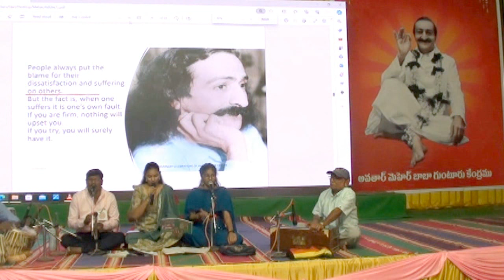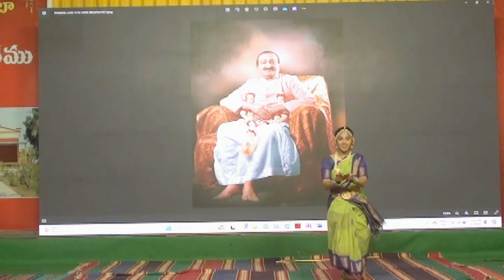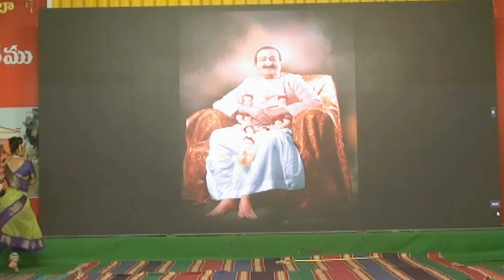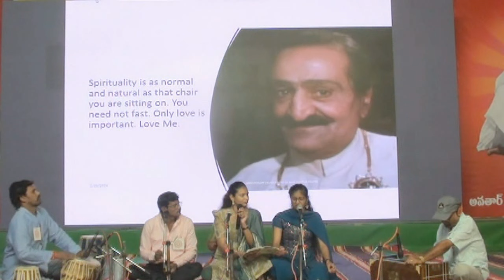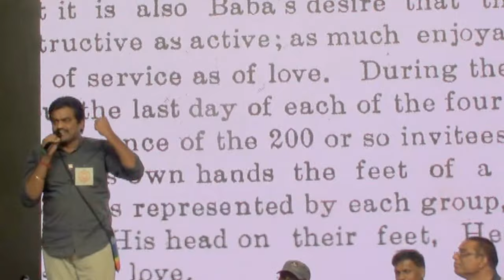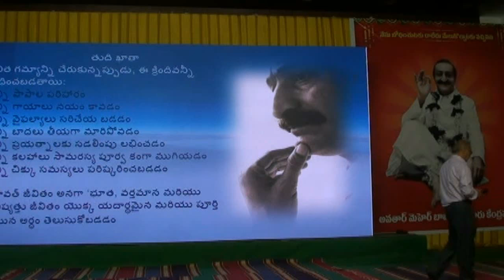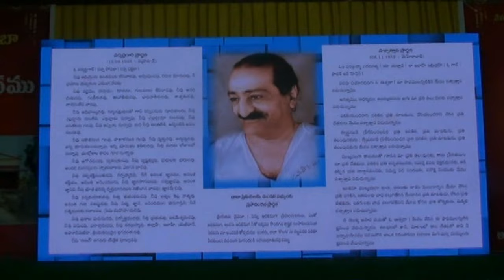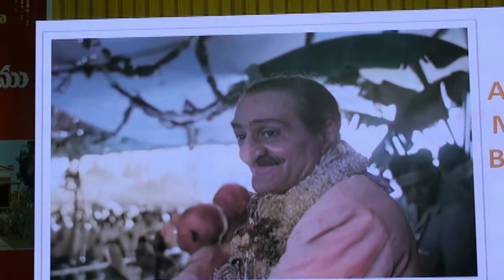8 AVATAR MEHER BABA GUNTUR CENTRE 60th ANNIVERSARY ON 2nd & 3rd MARCH 2024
8 AVATAR MEHER BABA GUNTUR  CENTRE 60th ANNIVERSARY ON 2nd & 3rd MARCH 2024